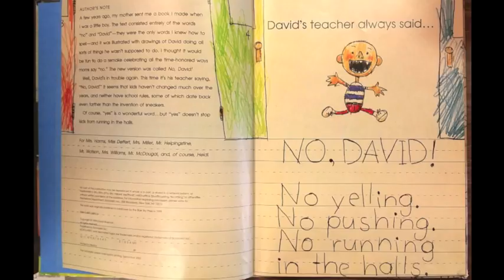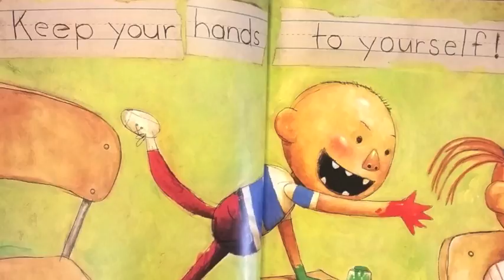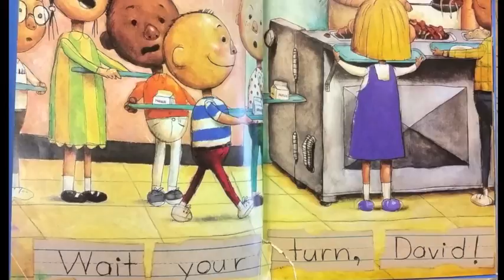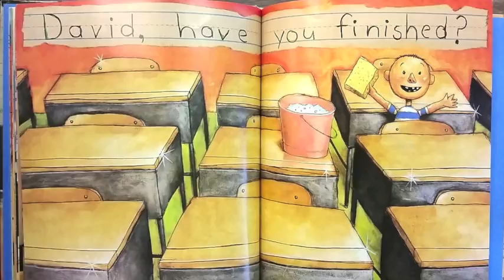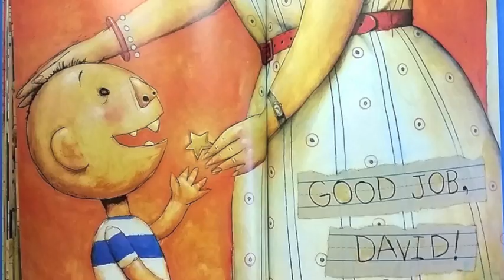WRC Read to Me - David Goes to School (ASL)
David Goes to School (in American Sign Language!)

Book signed by a supporter of the Washington Reading Corps
WRC Read to Me - Making reading accessible to all!